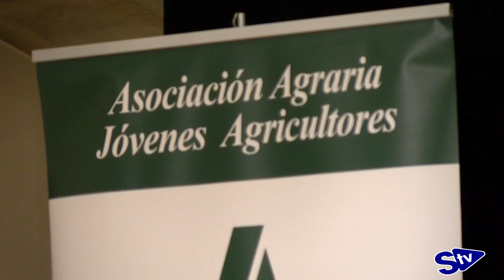ASAJA Soria entrega sus premiso Espiga y Tizón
Un año más, los socios de ASAJA han entregado los Premios Espiga y Tizón, que reconocen a aquellos particulares o empresas que más han beneficiado o perjudicado al sector agrario durante este 2019. El Premio Espiga ha sido para el Secretario General del Ministerio de Agricultura Fernando Miranda, como homenaje a su labor. En el extremo opuesto, el Premio Tizón, aquel que se entrega a quienes perjudican al campo ha recaído en Agroseguro, por sus recortes en esta temporada.